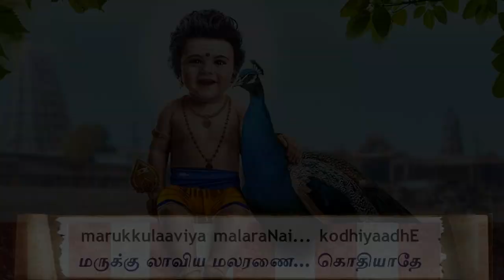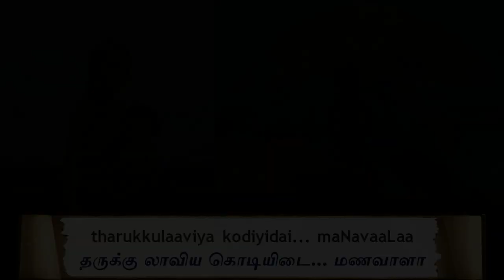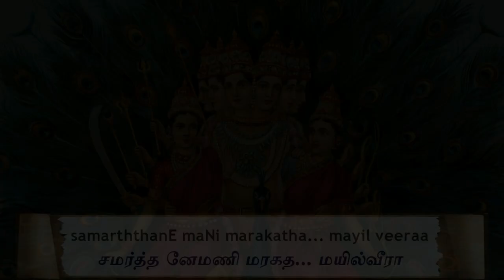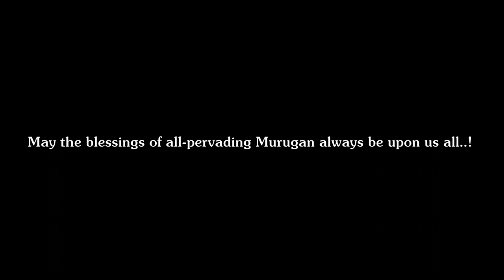Marukkulaaviya (மருக்கு லாவிய) from Thiruppugazh with lyrics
Listen to this beautiful song of lord Muruga from Thiruppugazh, composed by Arunagirinaathar swamigal at 15th century rendered by Malathy Babu followed by English and Tamil lyrics.